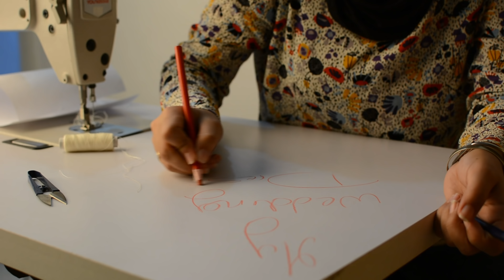My Wedding Dress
Wedding Dress Designed by Amira Moustafa in order to reach her vision of her wedding dress look.

Idea & Design: Amira Moustafa Ali
Sewing & Tailoring: Amira Moustafa Ali

Directed by: Kareem Moustafa Ali
Videography: Unique Captures Photography